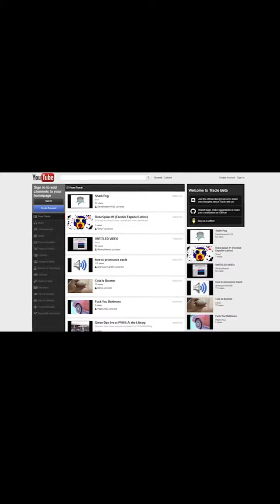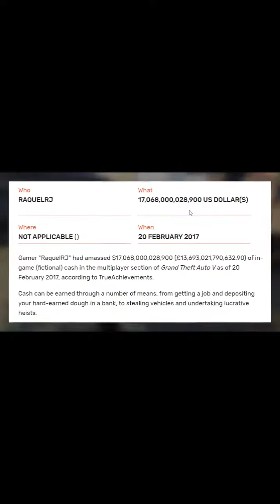( hindi ) Facts gta 5 world records 😱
( hindi ) Facts gta 5 world records 😱Gta 5 world records
gta v
gta 5 mods
5-minute crafts